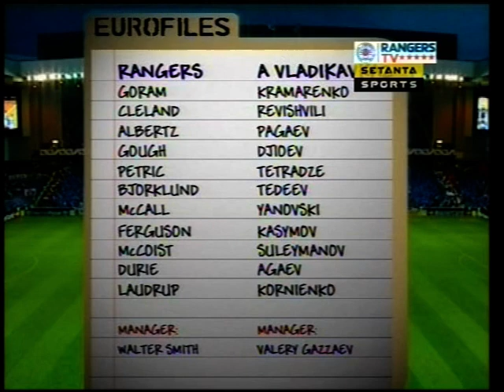1996 08 07 1996 97 Rangers v Alania Vladikavkaz UEFA Champions League Qualifiying